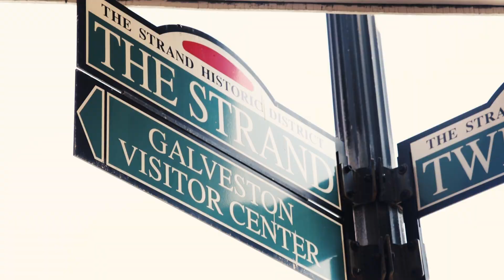GPD Safety Message for Lone Star Rally 2023